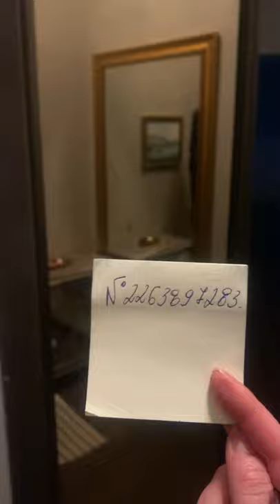50% Скидка! Элитный Крестовски СПБ Рента Аренда Продажа Константиновский 20А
50% Скидка! Всего 70тр в мес!!! Вашему вниманию предлагается уникальная возможность жить в 4-х комнатной квартире в в элитном, экологически чистом районе города ~ Крестовском острове, вблизи парковой зоны.
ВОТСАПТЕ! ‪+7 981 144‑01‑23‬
50% Скидка! Элитный Крестовски СПБ Рента Аренда Продажа Константиновский 20А
Планировка представляет собой: три отдельные, просторные спальные комнаты и большая кухня-гостиная с газовой плитой для самого требовательного шеф-повара! Ремонт и обстановка от американского дизайнера. 4 окна выходят на улицу и одно в тихий двор.

В пешей доступности: крупные продуктовые гипермаркеты, спортивный клуб WorldClass, детская языковая школа "Aspect", рестораны и салоны красоты.

Парковка под шлагбаумом.

Звоните, будем рады ответить на все вопросы и показать квартиру в удобное для Вас время